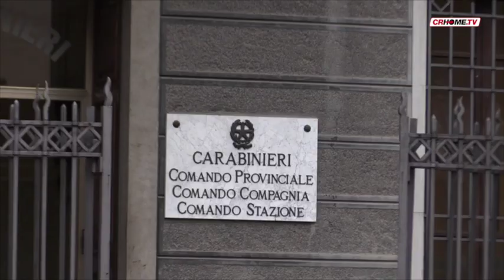Catturato il rapinatore con la siringa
Arrestato dai carabinieri insieme al complice. Accusati della rapina alla tabaccheria di via Manzoni un mese fa. Indagini ancora in corso su altri episodi simili